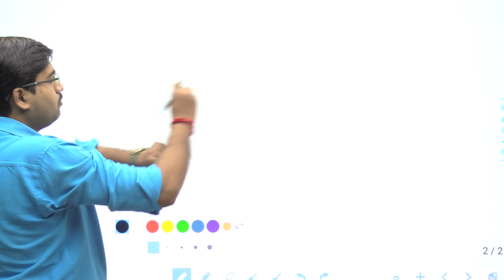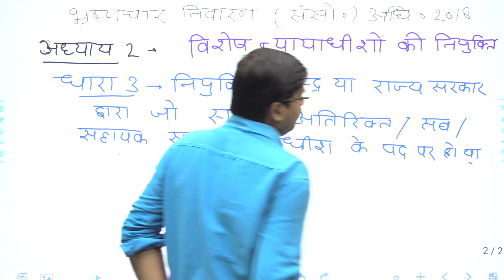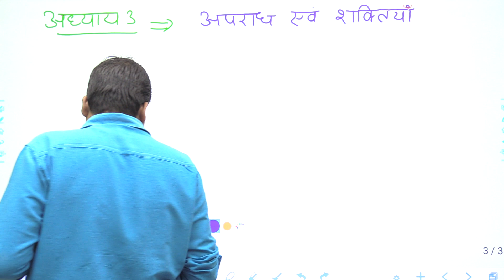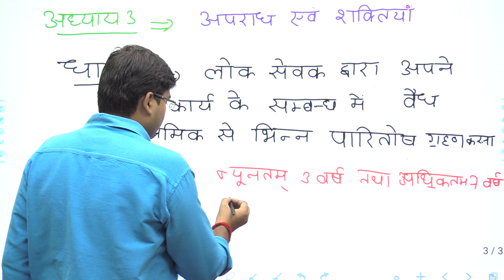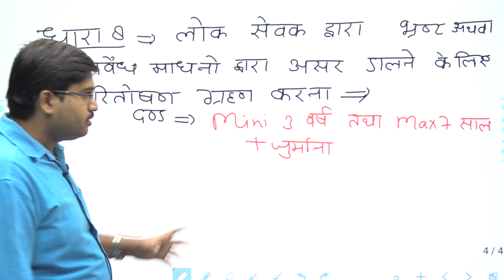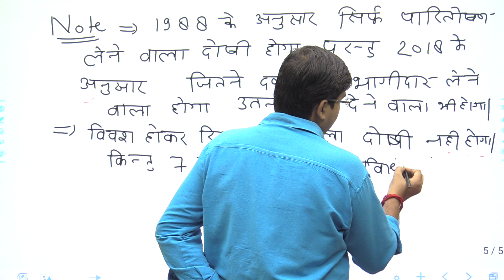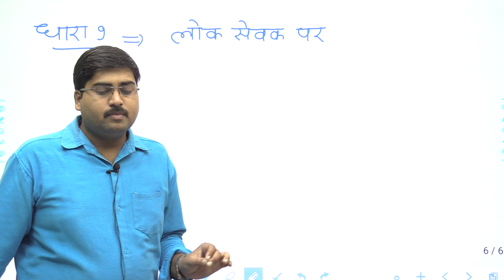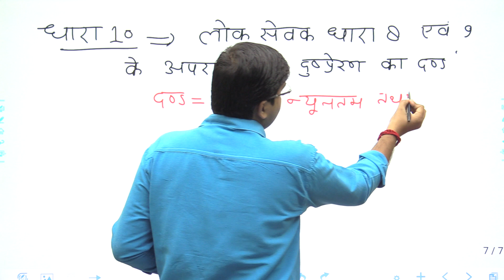भ्रष्टाचार निवारण अधिनियम 1988 || संशोधन अधिनियम 2018 || LECTURE BY DHARMESH SIR 2020 || FOR UPSI